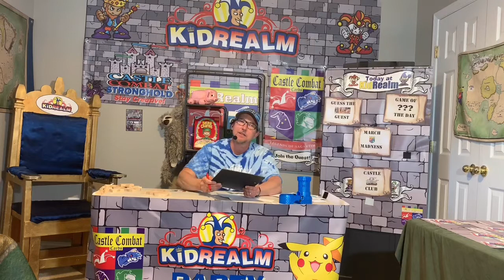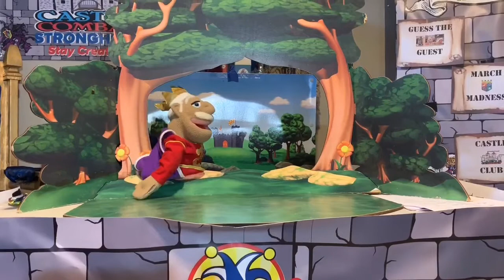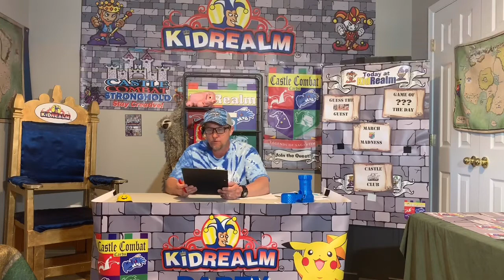Session one. Wednesday